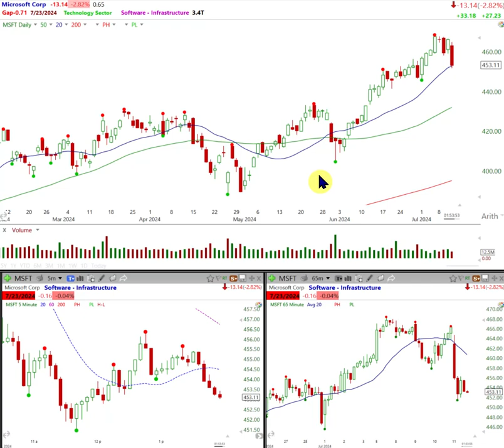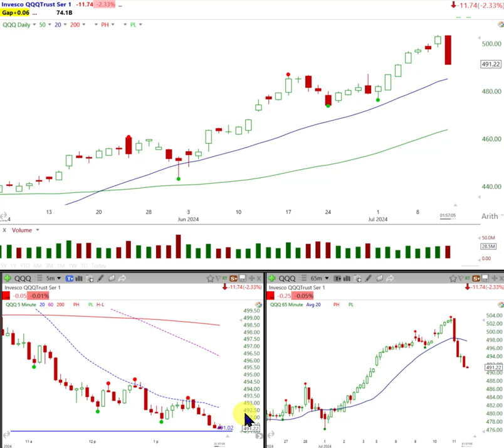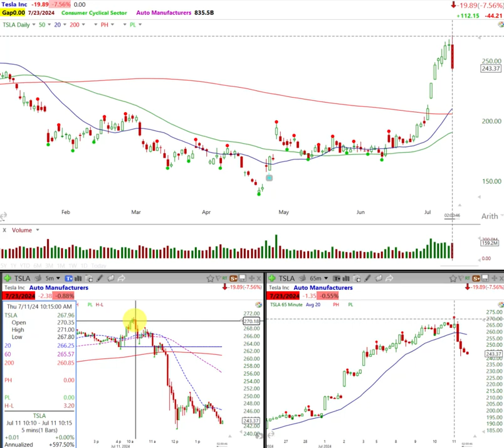What's Happening in the Markets 7-11-24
At Master Trader, we teach that less is more when it comes to your charting to make money in the markets.

Master Trader - Educating Tomorrows Professional Traders and Investors Today

It is critical that you find a reputable stock market trading and investing education company that you and your family's financial future can depend on.

The stock market educational industry is unfortunately overflowing with those selling indicators as education, promissory systems, or incomplete education courses.

Master Trader has educated thousands over the past 30 years, and is committed to providing you with the absolute best and most comprehensive online trading courses encompassing all areas of trading and investing.